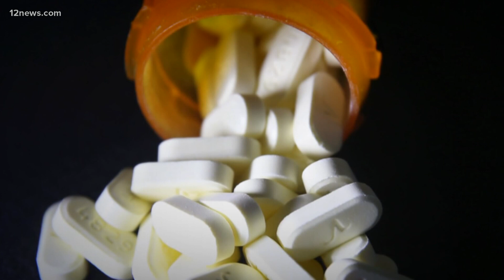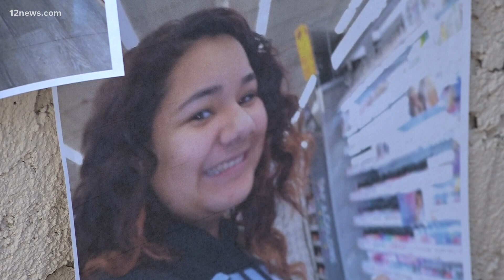Yavapai County stepping up efforts to curb fentanyl use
Fentanyl overdose deaths in Yavapai County are growing. Four teens have died from the drug in 2020. Investigators are working to get the drug of the streets.